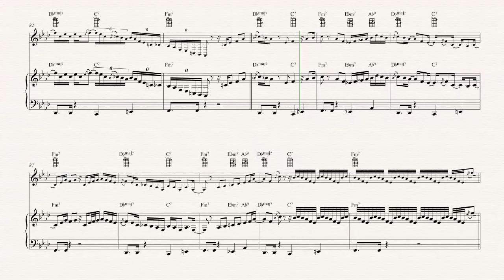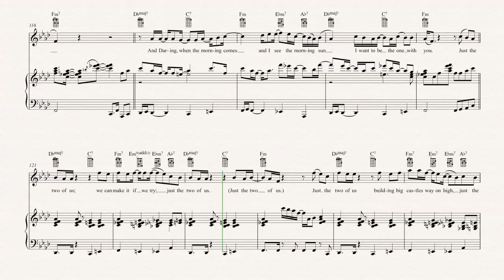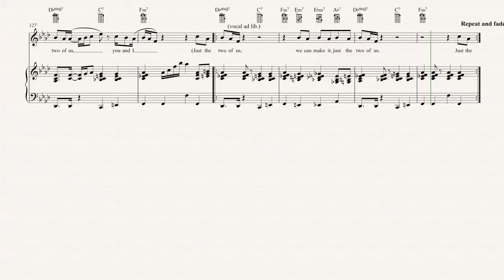Ukulele - Just the Two of Us - Grover Washington Jr. - Sheet Music, Chords, & Vocals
Ukulele sheet music, chords, and vocals of  Just the Two of Us - Grover Washington Jr.

Learn to play Just the Two of Us and play along!